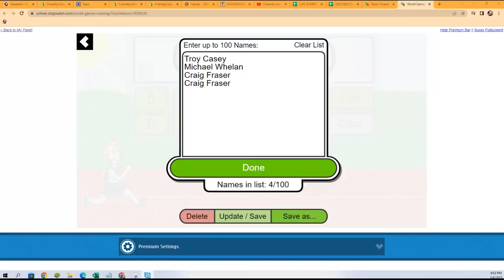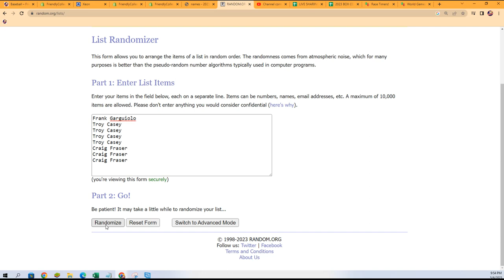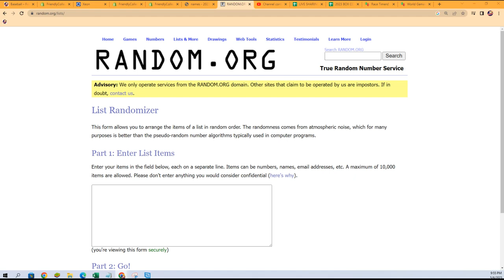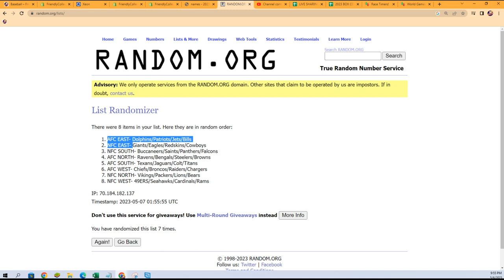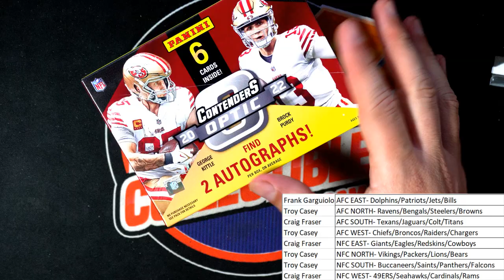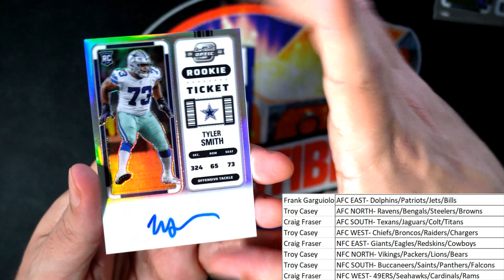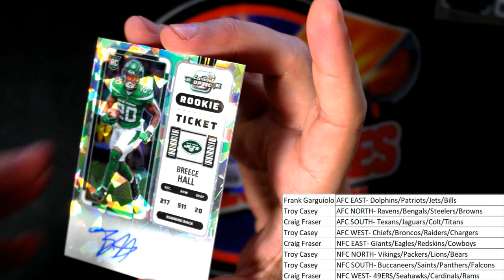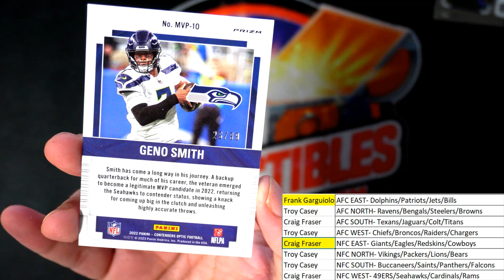2022 Panini Contenders Optic Football ID 22CONTOPTIC106